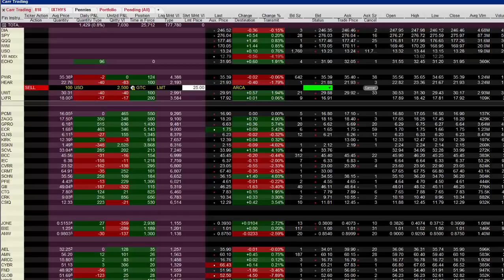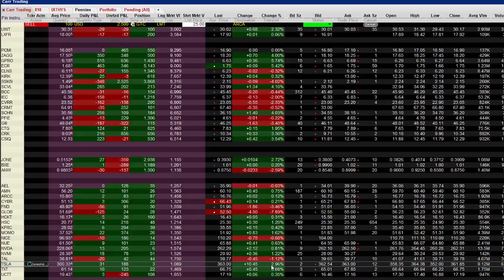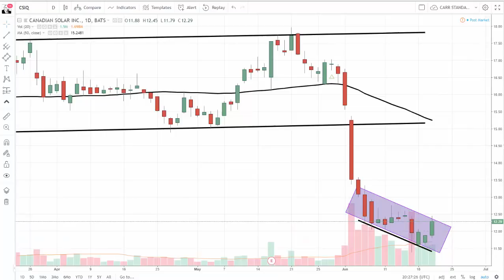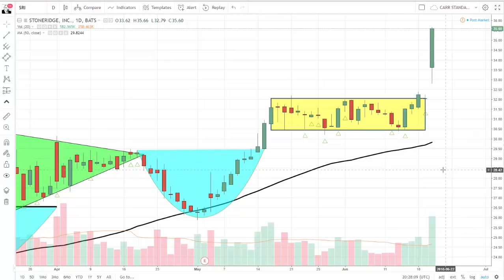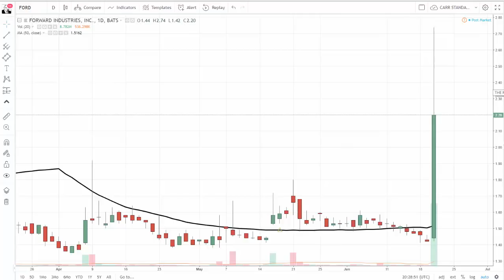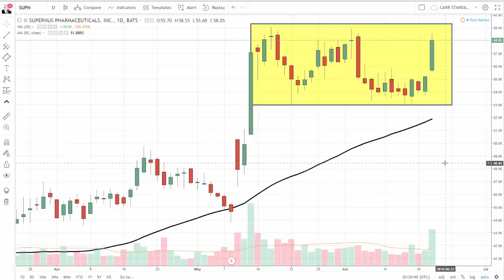How I Made $1,430 Today Trading Stocks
See how a pro trades for a living.  Dr. Stoxx shows you the stock positions he has on that earned over $1,400 today.  You'll also see analysis of the charts of: $LABU $CRK $FORD $SRI $CSIQ